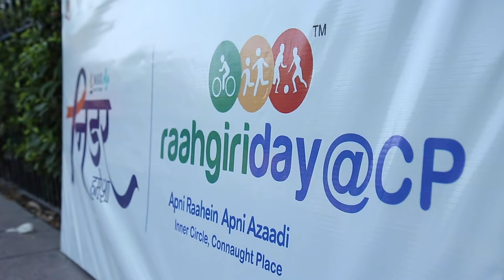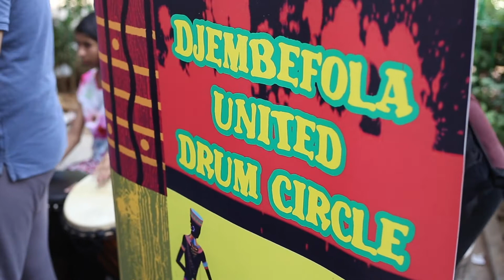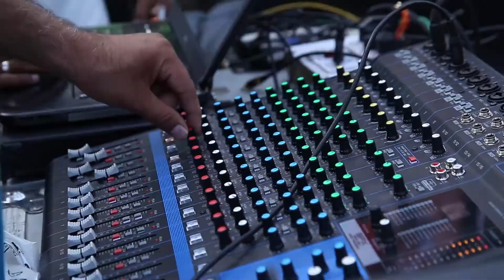The Wonderful Fragrance of Talents at CP ( Raahgiri Day)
To enjoy the glow of good health, you must exercise.